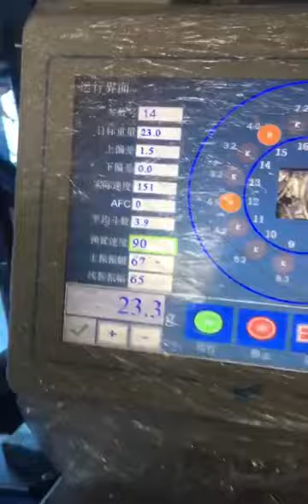Corns weighing filling and packing machine from Wilpac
Attn: Susie